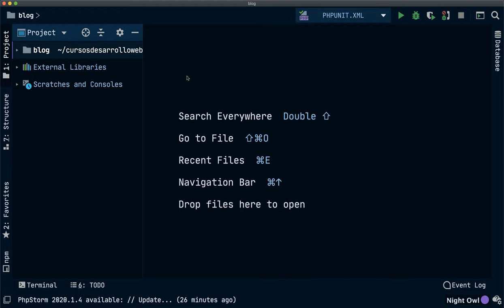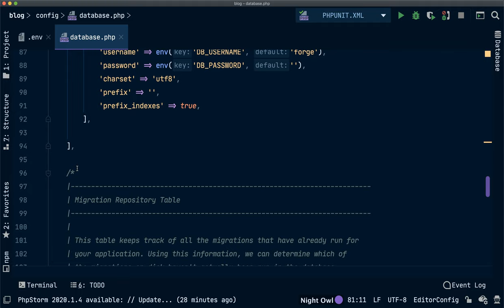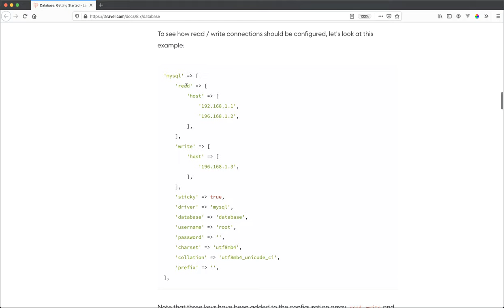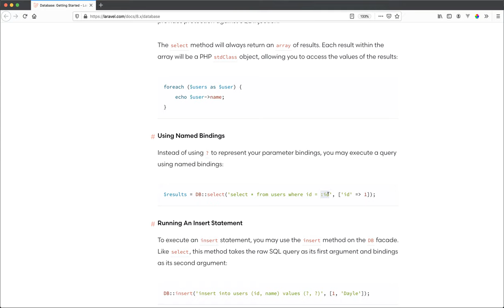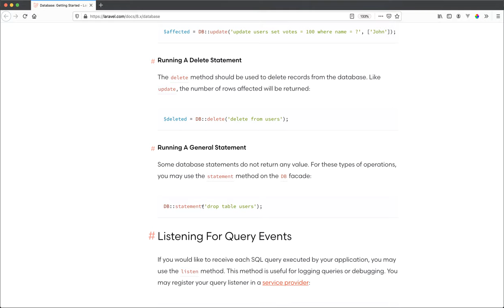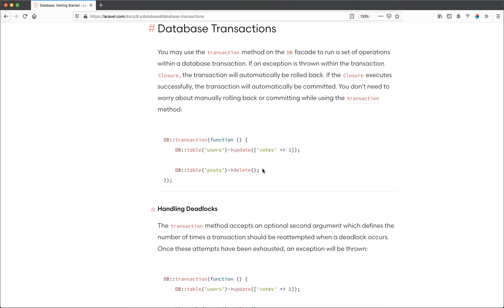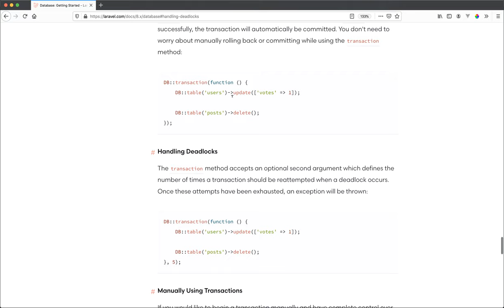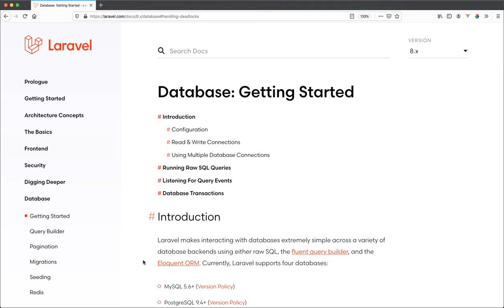#14 Introducción al sistema de base de datos - Curso Laravel 8 gratis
En este vídeo aprenderemos las bases en lo que refiere al sistema de base de datos que Laravel nos ofrece con la meta de que conozcas las principales características que tenemos a nuestra disposición, muchas veces la mayoría pasan desapercibidas.